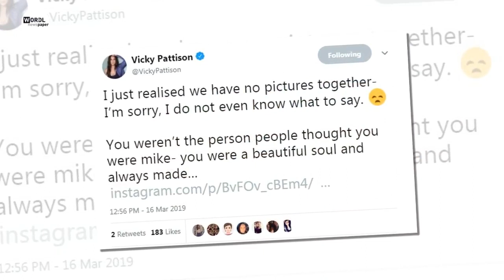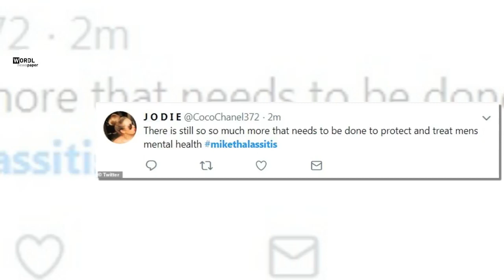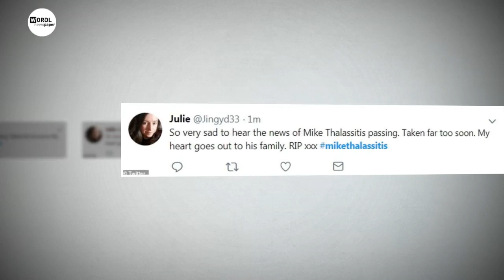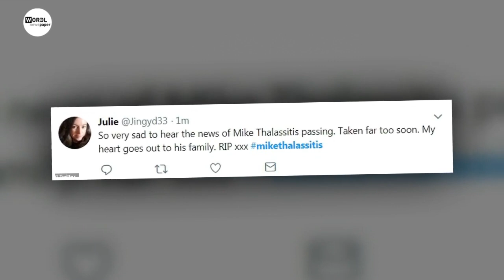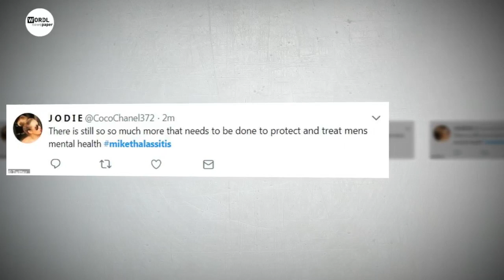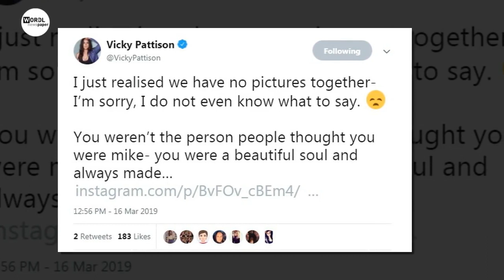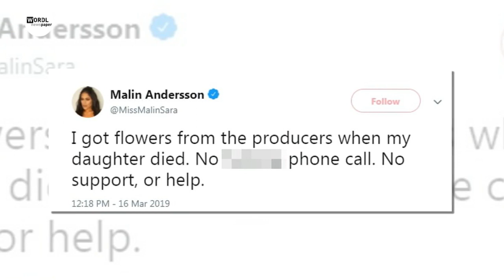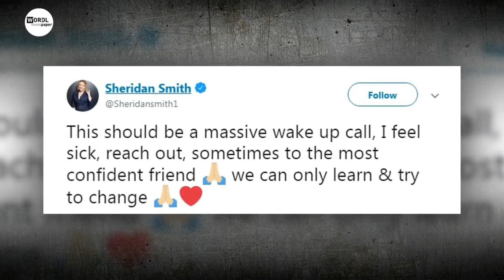Mike Thalassitis is found dead in woodland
'No support or help, enough is enough': Love Island stars hit out at the show after former contestant Mike Thalassitis is found dead in woodland, and claim they are abandoned to cope with instant fame once the series ends
The 26-year-old was found dead in woods yesterday and his manager confirmed his death
His cause of death is not yet known and police are yet to release any information regarding sudden passing
The sad news comes just months after one of his best friends, Danny Cutts, passed